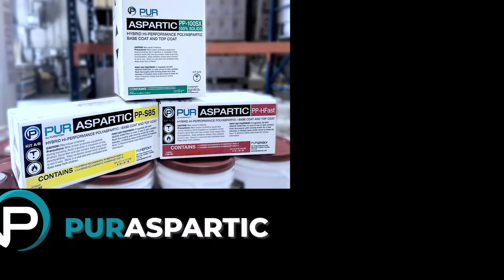Leading North American manufacturer of high-quality epoxy and polyaspartic products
PUREPOXY manufactures and distributes the best epoxy and polyaspartic products on the market at the best prices. We are growing and proud of our international team of distributors in the Americas, Europe and Africa.

Be part of our installer network! Concrete coating experts who understand the benefit of working with high quality products. We innovate every day by manufacturing high performance coating systems!